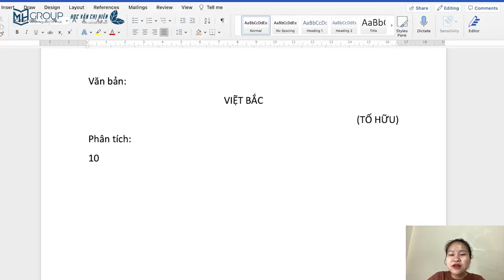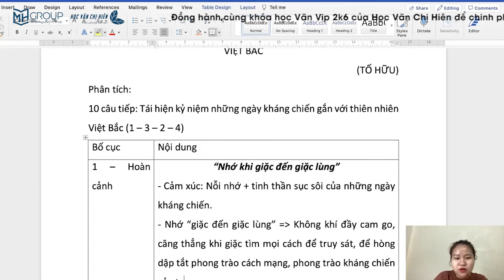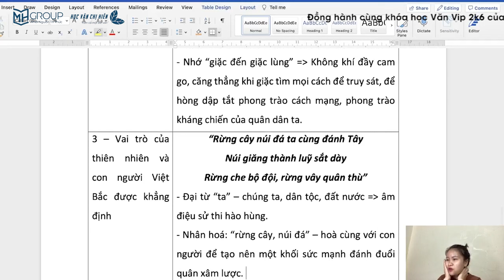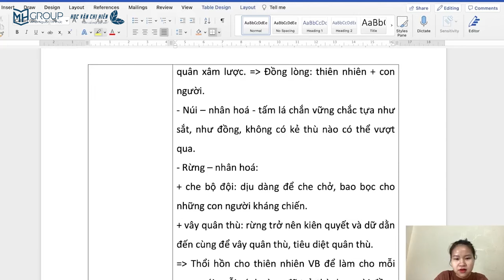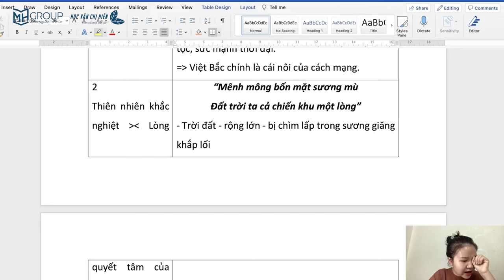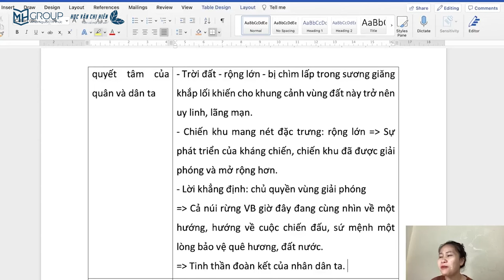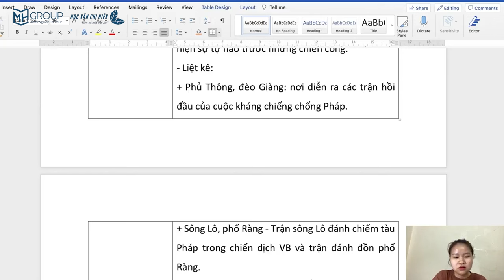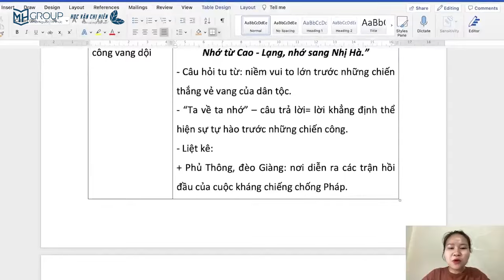NGỮ VĂN 12: KỶ NIỆM KHÁNG CHIẾN GẮN VỚI THIÊN NHIÊN TRONG "VIỆT BẮC" CỦA TỐ HỮU || HỌC VĂN CHỊ HIÊN